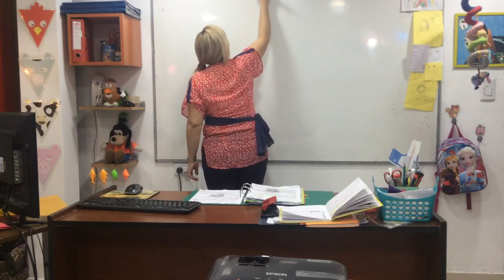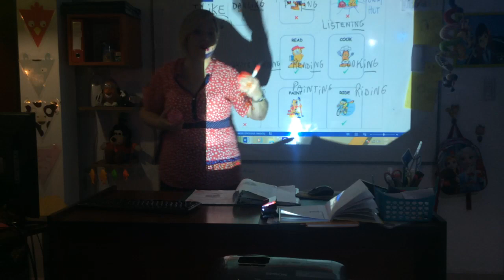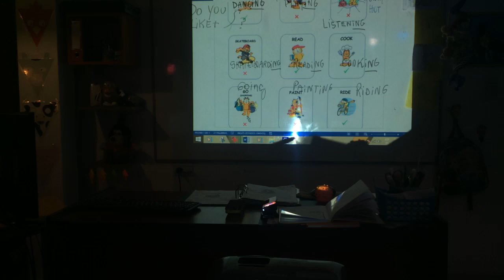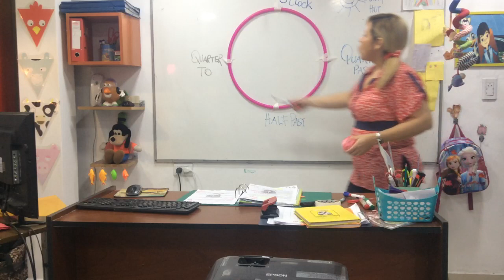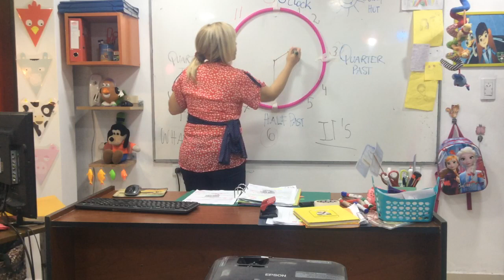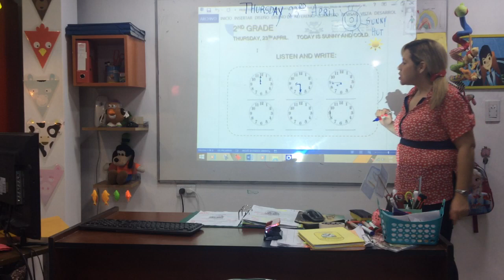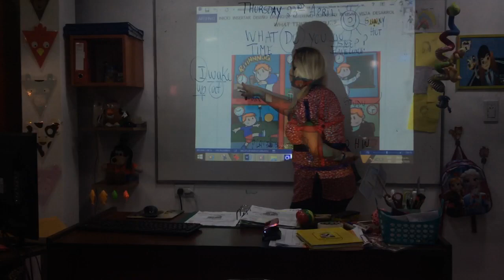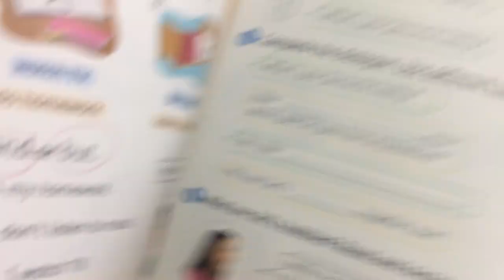VIDEO CLASE 2ND GRADE 23-04-20